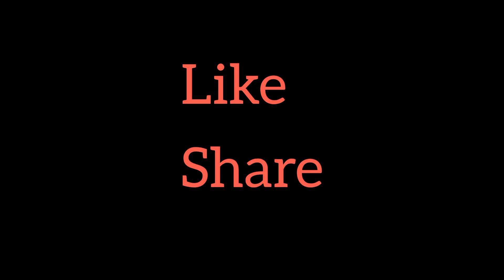paapri recipe/ how to make papri/simple and easy papri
Crispy papri. Papri chaat. Homemade papri. How to make paapri. Dahi bhala papri, indian papri chaaat. Food street papri. Food street papri chat. Pakistani papri chat. Easy palri chat.preity prerna, vitamin c serum, homemade vitamin c serum, skincare challenge, glowing skinglowing skin challenge, diy vitamin c serum, orange peel vitamin c serum, vitamin c serum orange peels, skin brightening serum, 7 days challenge,  skin, vitamin c serum for oily skin, dry skin remedies, oily skin remedies
, diy serum at home, diy face serum
, lemon peel vitamin c serum,
no sagging skin, sagging skin remedies Ramadan special. Ramazan preparation. Ramazan papri chat. Dahi phulki. Dahi bhaly. Chana chat.
Eid special. Grooming your self. How to maintain your home.